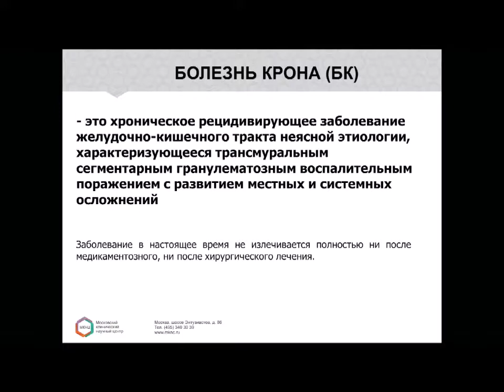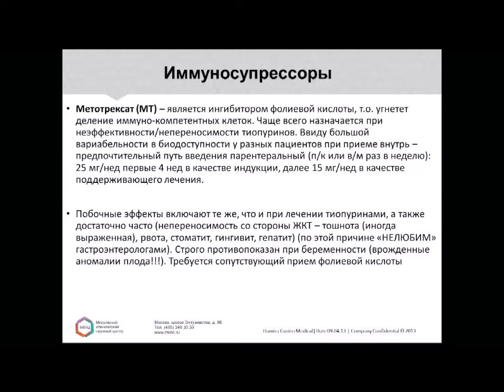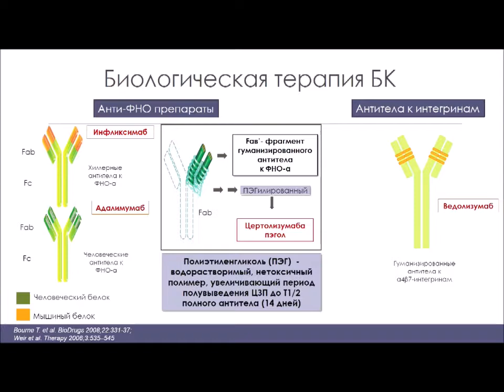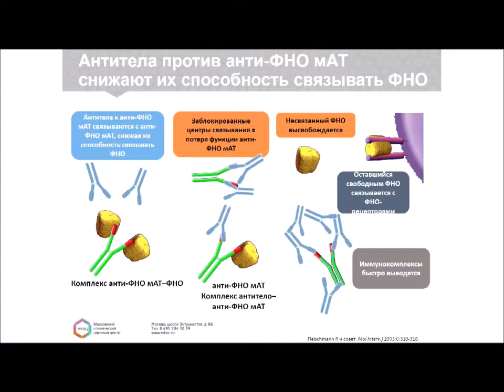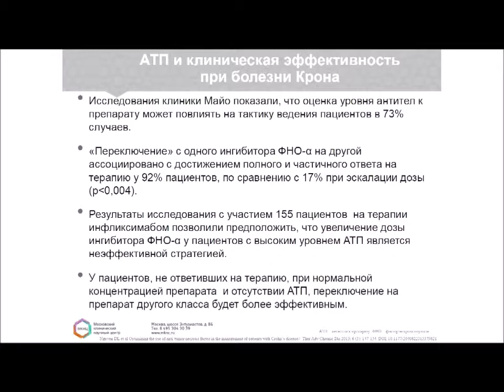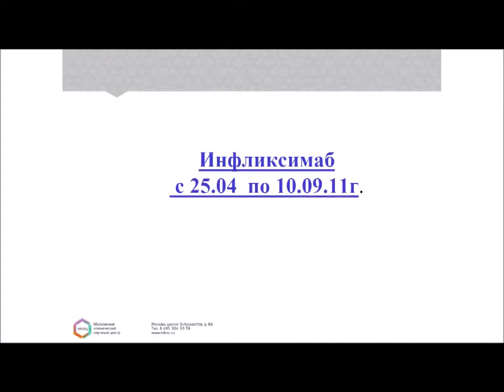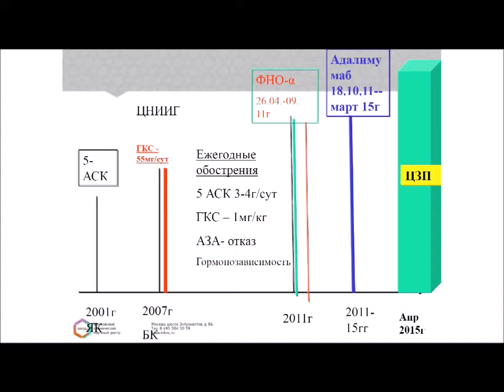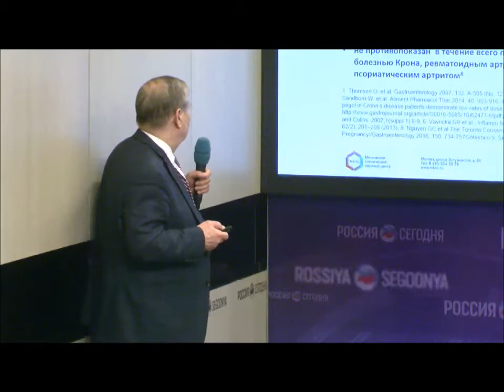Многообразие проявлений БК и рациональный выбор биологической терапии.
Сателлитный симпозиум компании ООО "ЮСБ Фарма" в рамках Гастросессии 2017, 2 марта